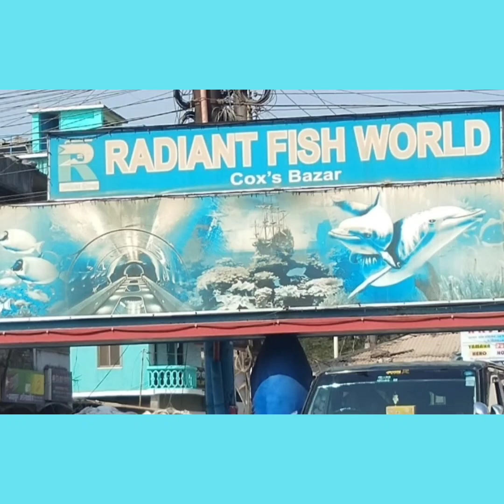Radiant Fish World, Cox's Bazar